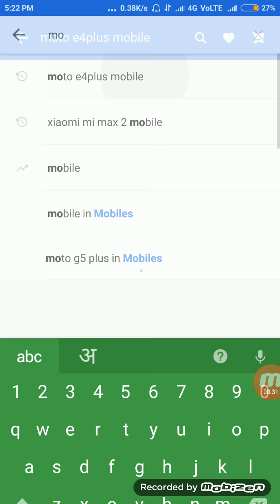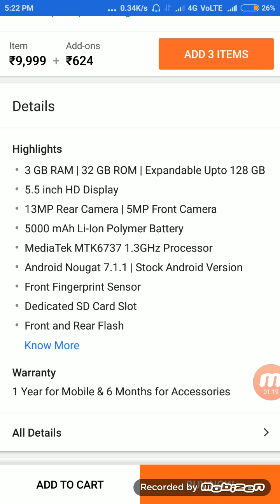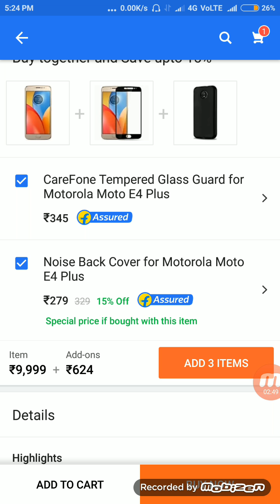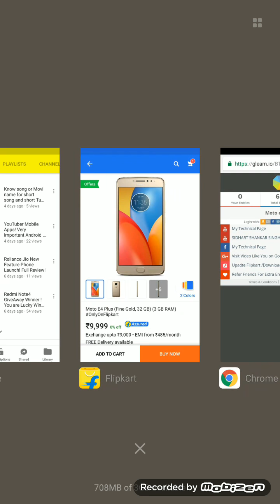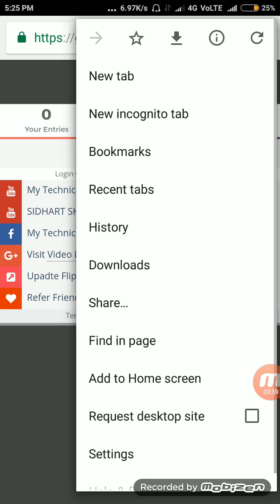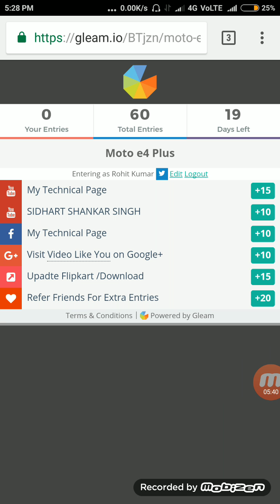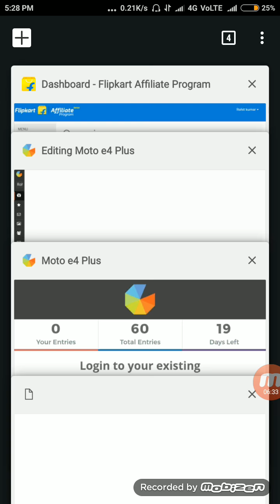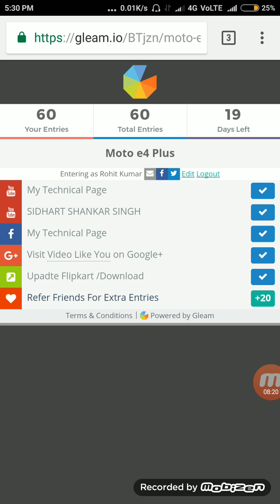Moto e4 Plus GiveAway and Review! Sorry for Redmi Note 4 Giveaway!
About : My Technical Page is a YouTube Channel, where you will find blogging, technological videos in Hindi, New Video is Posted Everyday :)